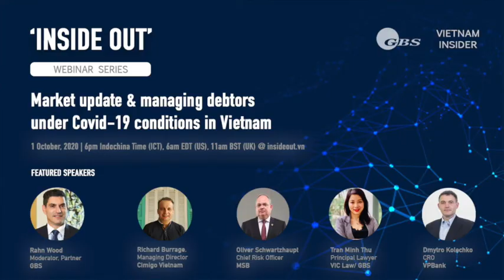Inside Out: Debtor Management in Covid-19 conditions in Vietnam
Webinar: Market update & managing debtors under Covid-19 conditions

In this video, Oliver Schwarzhaupt, Chief Risk Officer, Vietnam Maritime Bank (MSB) talking about debtor management in Covid-19 conditions in Vietnam